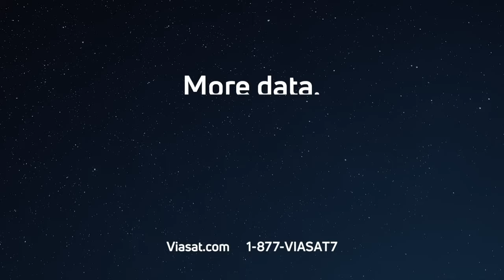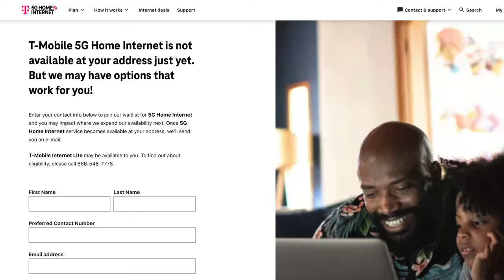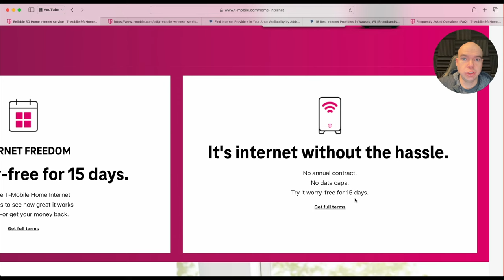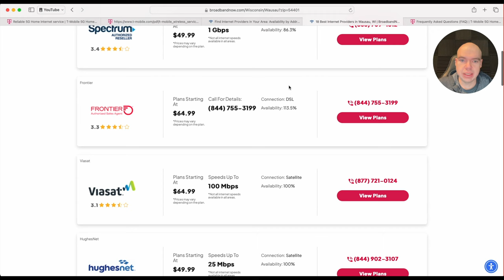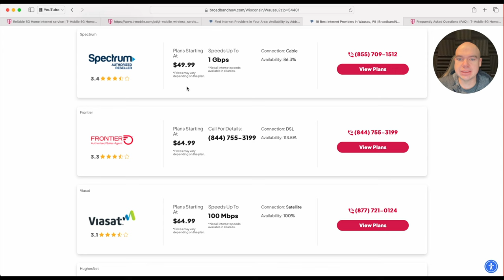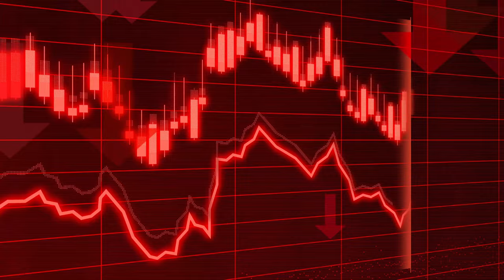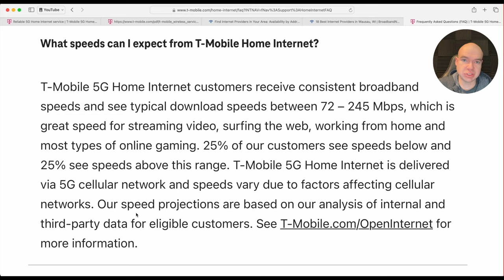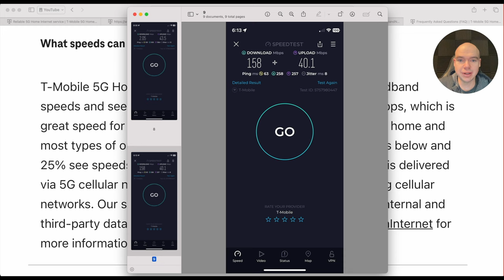Is T-Mobile 5g Home Internet STILL Any Good In 2024? Review!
Is TMobile Home Internet still worth it in 2024? In this T Mobile review, I deliver my hands on experience! T-Mobile Home Internet uses 5g and 4g LTE to deliver internet using a 5g gateway BUT is this an adequate way to deliver internet service in 2024? And what are the pros and cons of this? I will be explaining answers to these in detail as well as so much MORE. So here we go!

▼ Stuff That I Use To Make My Videos:
🎥 My Main Camera
👨‍💻 My Editing Rig
💺 My Chair

***FOR A LIST OF INTERNET SERVICE PROVIDERS IN YOUR AREA,

--- T-Mobile offers reliable 5G home internet that’s simple to set up.
-- Go from box to browsing in 15 minutes. Just $50/month with AutoPay and eligible payment method.
-- Join America’s fastest growing home internet provider!
-- Try it worry-free for 15 days: Test drive T-Mobile Home Internet for 15 days to see how great it works for you—or get your money back.
-- It's internet without the hassle with no annual contract and no data caps!

--- T-Mobile Home Internet is an expanding offering from T-Mobile, available to more than 50 million households nationwide!
-- It's fast, affordable home internet service that lets you do it all for just $50 a month w/AutoPay discount using eligible payment method, taxes and fees included – a flat price, no annual contract and no data caps.
-- T-Mobile Home Internet service connects to the same great 4G LTE or 5G network T-Mobile smartphones run on, depending on the signal availability at your address.
-- Upon signing up, you will receive service through a 5G Gateway device (which combines the capabilities of a router and a modem), the Gateway device then converts the 5G signal to Wi-Fi, and provides a Wi-Fi signal accessible by all the devices in your home.

Setting up the T-Mobile 5G Home Internet is super easy with self-installation – helping you get set up in as little as just 15 minutes!

🕐 Timestamps:
0:00 - My experience with T-Mobile 5G home internet
1:14 - The types of people who use the internet in general
2:51 - People share their experiences with T-Mobile 5G internet
3:29 - How does the T-Mobile 5g home internet actually work?
5:33 - How to get T-Mobile 5G home internet if you aren't eligible?
6:28 - Downfalls to signing up in a T-Mobile 5G congested area
7:37 - T-Mobile has a new $35 activation device connection fee
9:02 - T-Mobile 5G home internet alternative options
15:17 - Is T-Mobile 5g home internet any good in 2024 explained!
18:22 - ACTUAL T-Mobile home internet speed tests